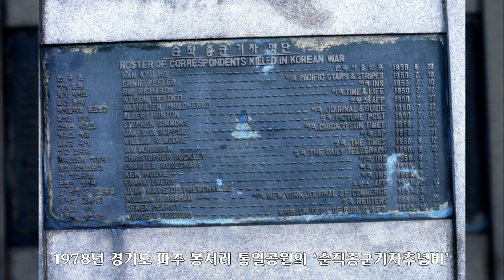1978년 경기도, 대한민국 역사사진, Korean History Photo